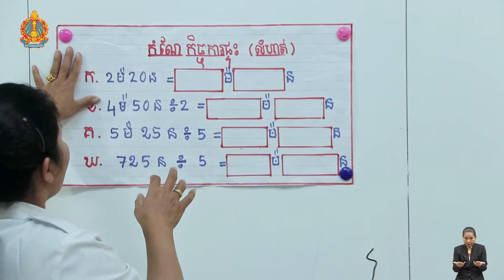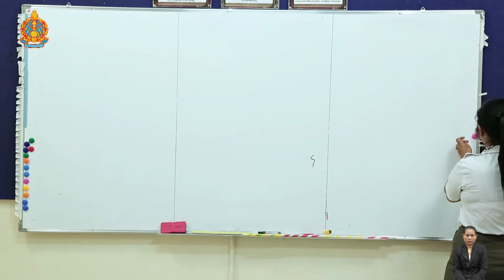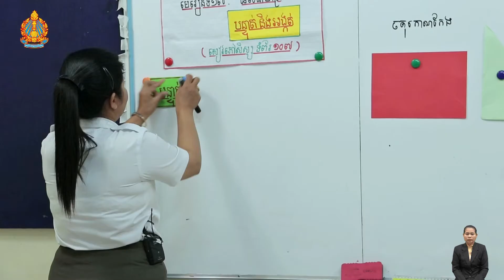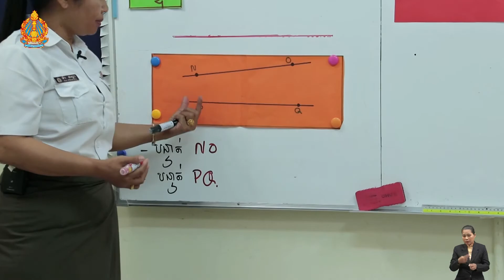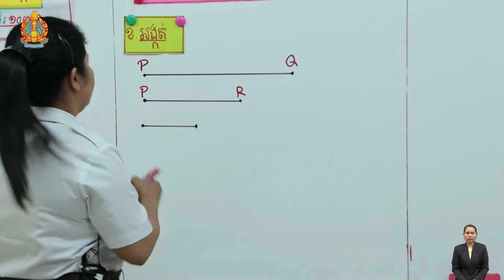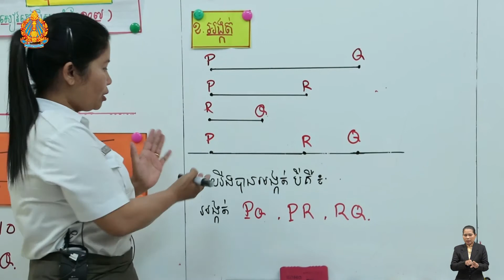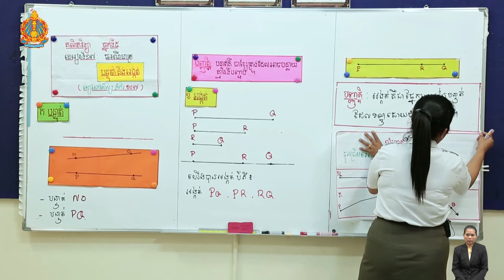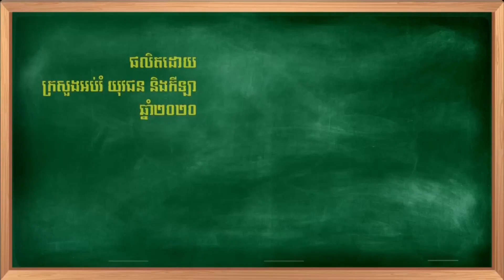ថ្នាក់ទី៥ - គណិតវិទ្យា (មេរៀនទី១៧៖ បន្ទាត់ និងអង្កត់)